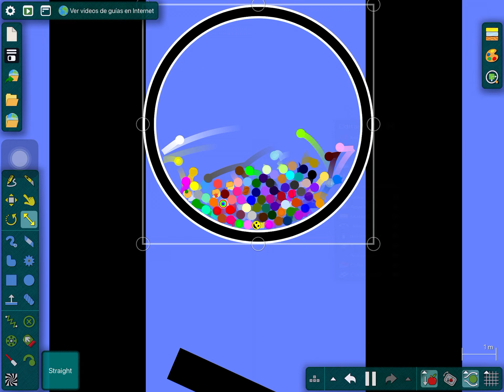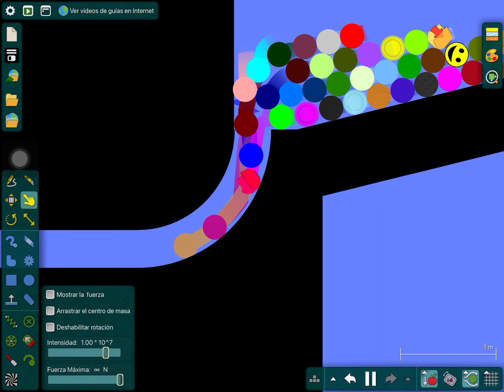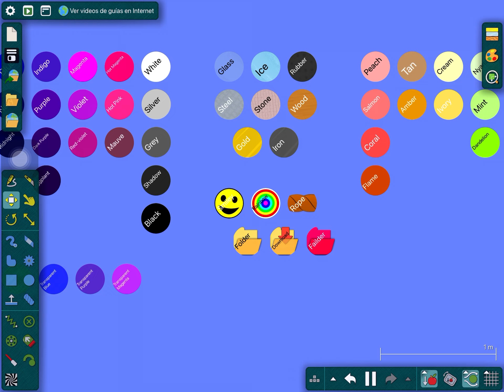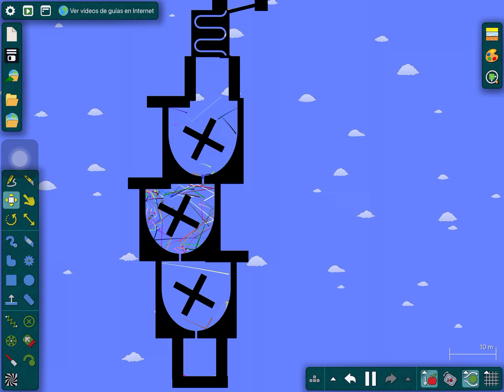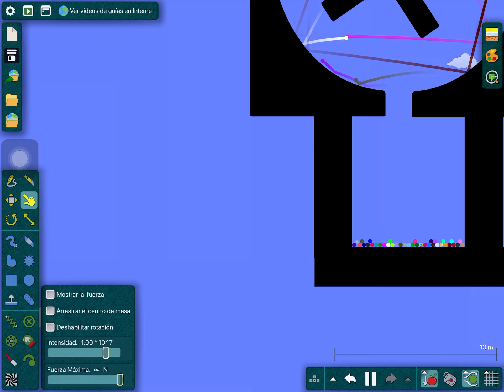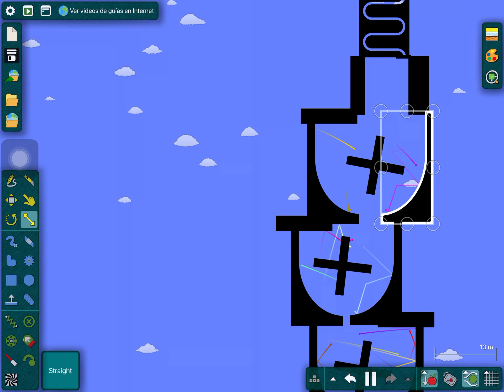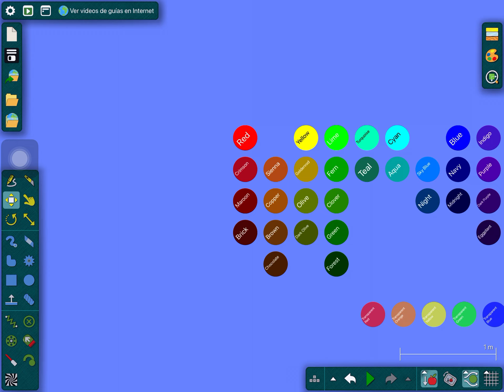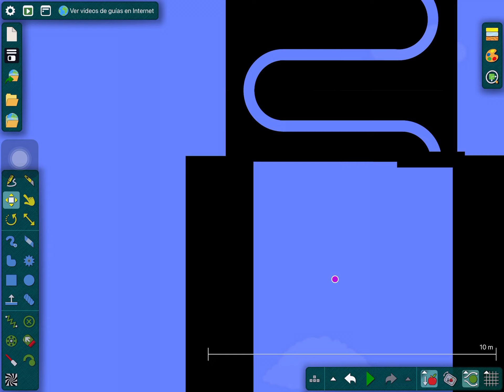Amanazig marble race part 1